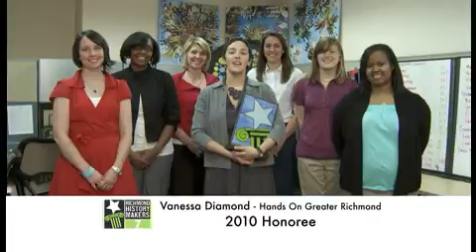History Makers 2011